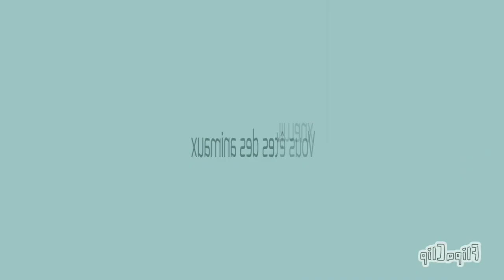POSITIF | animation meme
yeehaw